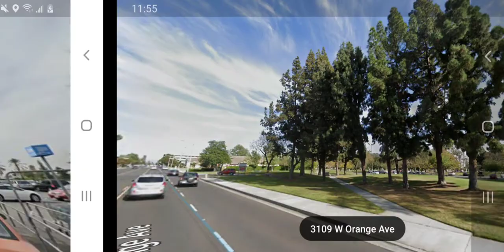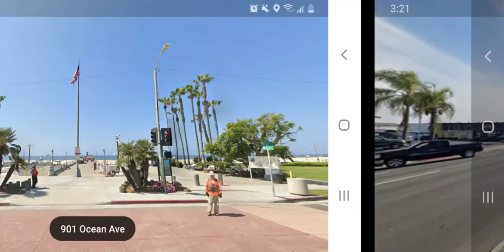Gilbert High School ATP: 2020-2021.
COVID-19 Ends December 20, 2020

1st Year:
Oscar Medel
Leonardo Lopez
Alberto Ruvalcaba Gonzales
Daniel Salgado
Giovan Flores
Juan Manuel Suarez
Samuel Dains
Ricky Espinoza
Hugo Sanchez
Joshua Alarcon Bustos
Forrester Talagola
Manny Cervantes
Erika Suarez
Michelle Gonzalez
Gabby Morano
Yesenia Salgado

2nd Year:
James Santana
Demetre Mitchell
Daniel Gonzalez
Raul Hernandez
Juan Valencia
Angelo Robles
Tyler Graves
Thomas Flores
Emiliano Garcia
Emmanuel Martinez
Carla Gutierrez
Carolina Alcala
Amara Limon
Giselle Arelano
Gail Bastida
Karen Elias
Veronica Ramirez
Jackie Torres
Fanny Munoz

3rd Year:
Jesus Flores
Isaac Rus
Luis Torres
Luis Matias
Emmanuel Delgado
Chris Schindler
Carlos Telez
Angel Herrera
Yazmin Chavira
Viviana Ramirez
Karen Navejas
Karen Juarez
Star Lopez

4th Year: Class Of 2021
Oscar Jimenez
Anthony Tony Nguyen
Jerry Villafuerte
Abe Orozco
Ryan Alegre
Pedro Alvarez
Pablo Espana
Bryton Butler
Luis Di Rosa
Jordan Leos
Mike Denicola Myers
Jasson Bojorquez
Vanessa Gonzalez
Ibeth Almarez
Aliena Quiroz
Carmen Gonzalez